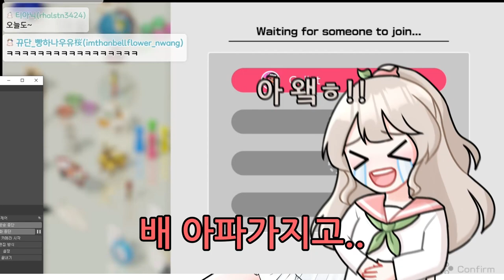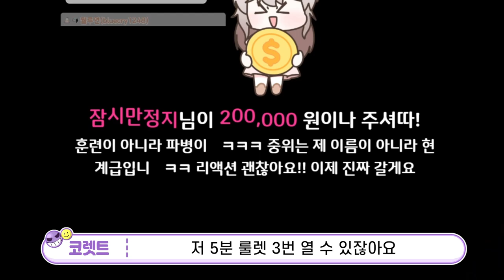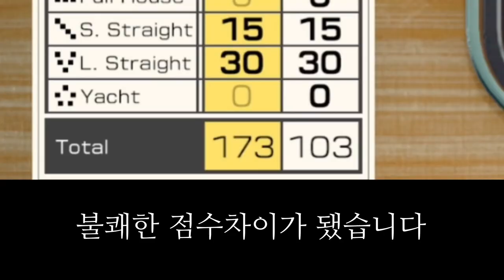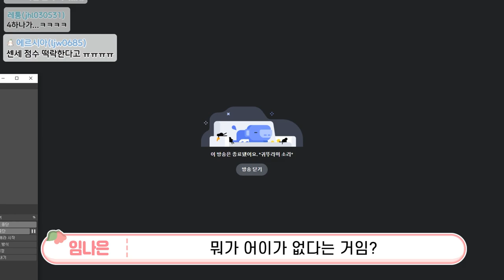하찮아...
롤 듀오로 찾아뵙겠습니다~~~

편집자 : 하찮은 (편집자님 이름이 하찮은임)